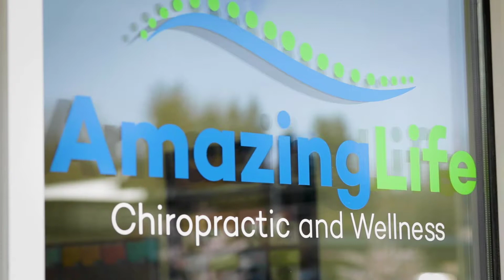* SATISFYING CRACKS * Chiro Adjustment | Amazing Life Chiropractic and Wellness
📍 800 164th St SE Ste O Mill Creek, WA 98012